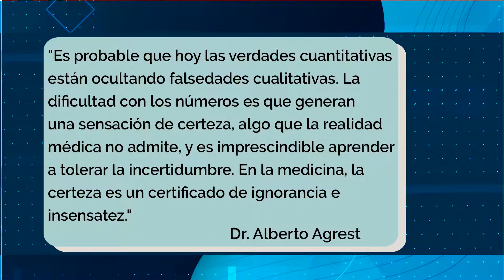Crítica médica al fallo de la corte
El fallo de la Corte Suprema de justicia a favor de la educación presencial.
Médicos cuestionan exigir estadísticas que no se tienen.
Dialogamos con el Dr. Pedro Saracho - Médico Nefrólogo infantil - Ex secretario de salud.